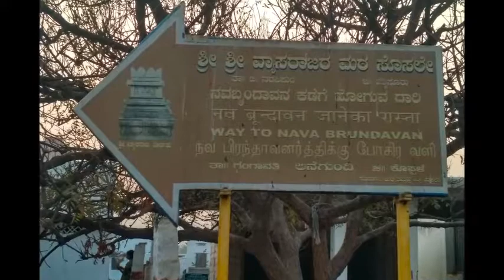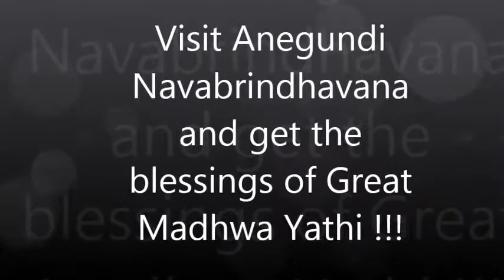Sri Raghuvarya Theertha Moola Brindhavana, Anegundi, Navabrindhavana